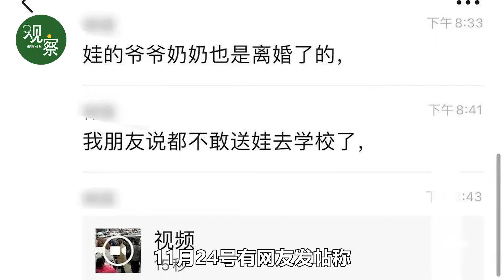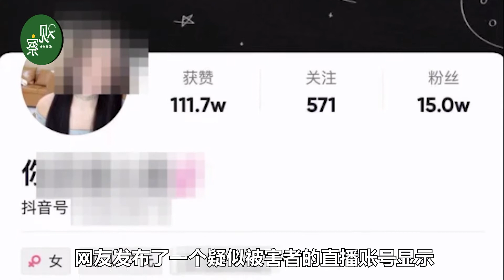疑因不雅视频被发现，24岁网红被丈夫杀害，邻居称被藏尸冰柜中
11月24日，有网友发帖称，苍溪县一名做直播的24岁网红被其丈夫杀害，被藏尸冰柜中。此事引发了网友极大关注。